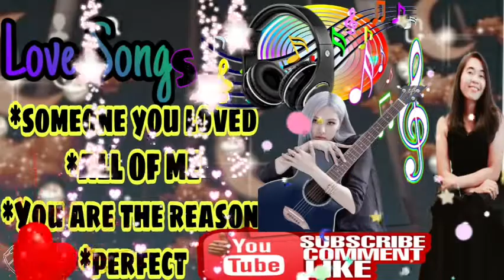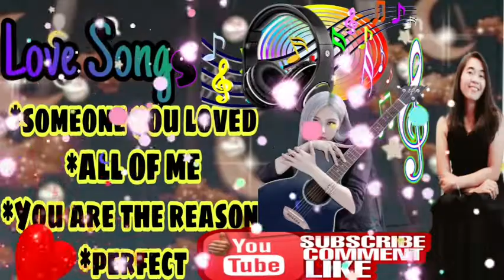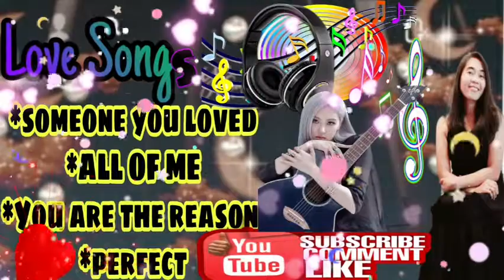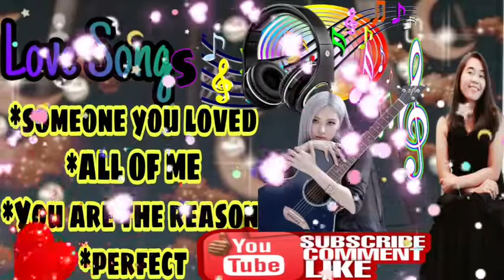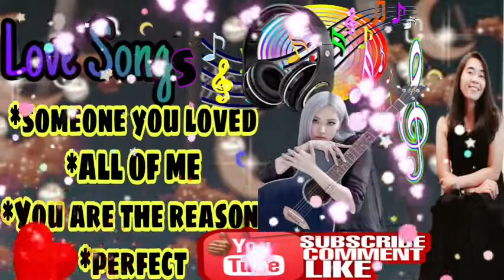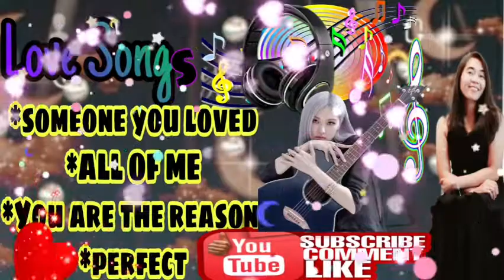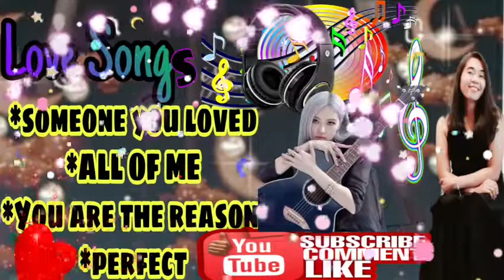THE BEST LOVE SONGS|TOP BOYCE AVENUE COVER SONGS|2021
Top boyce Avenue cover|Acoustic cover of popular songs
The best acoustic covers songs

CHEERS EVERYONE
GODBLES